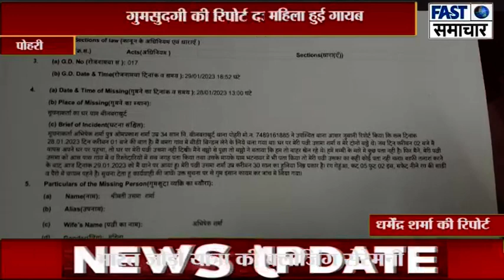दोपहर 1 बजे 2 बच्चों को छोड़कर 30 वर्षीय महिला हुई गायब,गुमसुदगी की रिपोर्ट दर्ज